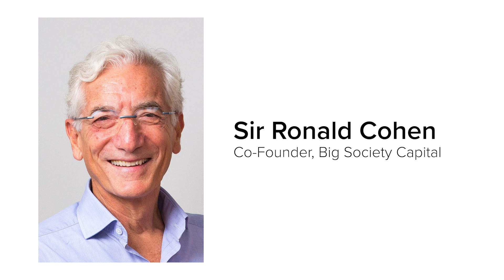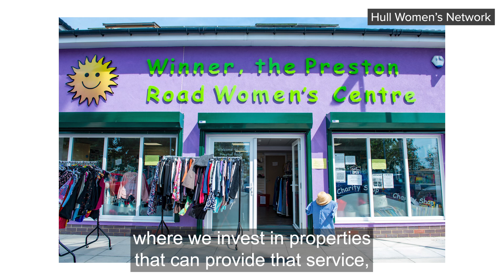Investing for a better society | Jeremy Rogers, CIO, Big Society Capital | Be Inspired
In this episode of the Be Inspired series, LSEG’s Katya Gorbatiouk meets with Jeremy Rogers, Big Society Capital’s Chief Investment Officer and Portfolio Manager of Schroders BSC Social Impact Trust.

In their fascinating exchange, Jeremy discusses how the close relationship with Schroders and recent IPO has enabled Big Society Capital to scale by reaching a wide range of investors who are driven by social impact as much as positive returns. Given Jeremy’s deep capital markets experience and passion for tackling social issues, there’s a lot to be inspired by.